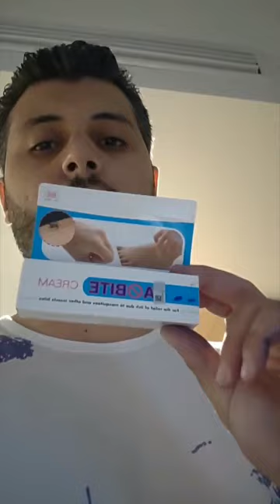أمين رغيب في ماليزيا - 2019 Amine Raghib in Malaysia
: رابط البث المباشر للإجابةعلى أسئلتكم

أمين رغيب في ماليزيا
Amine Raghib in Malaysia